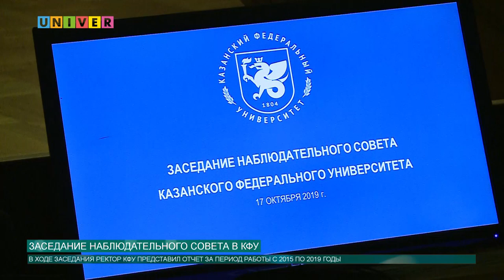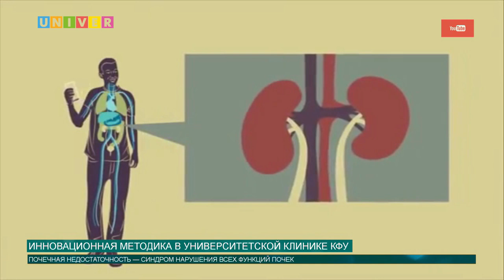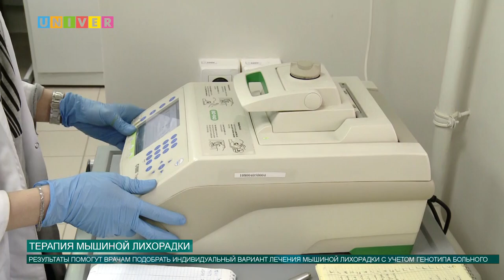Новости КФУ от 17.10.2019